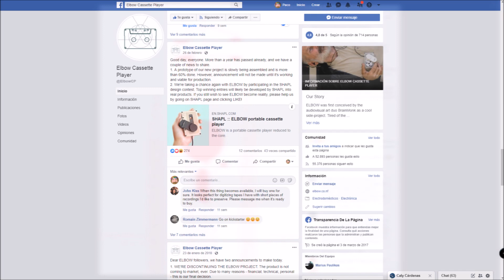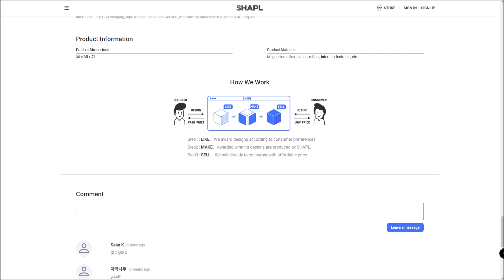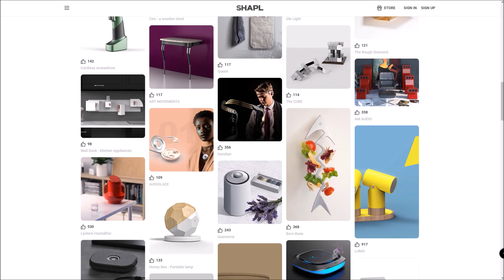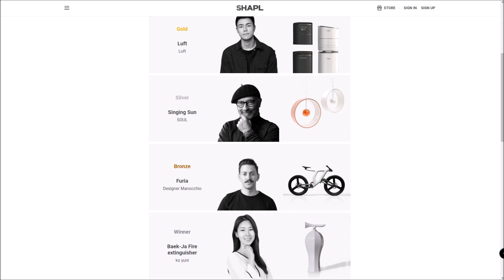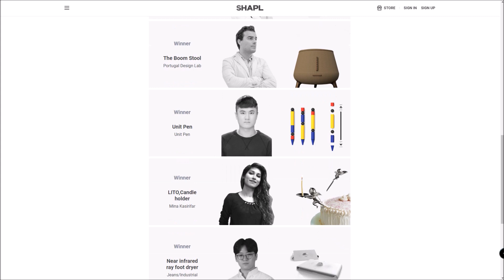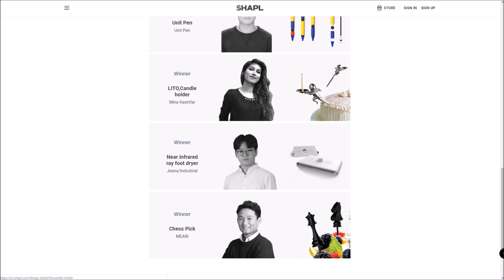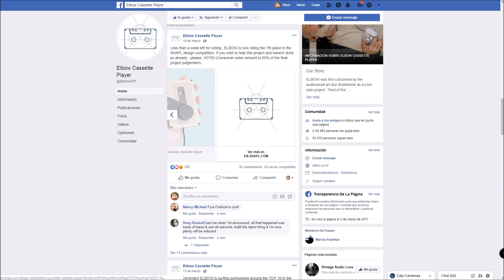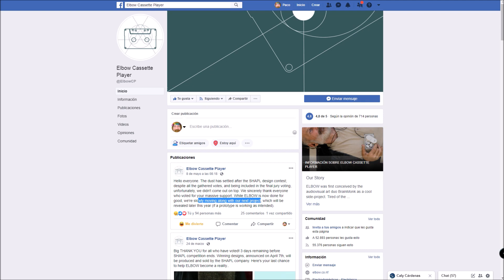¿Qué pasó con el Elbow Cassette Player?, actualización al 20190520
En este segundo vídeo de este diseño revisamos la muerte, resurrección y remate de este proyecto.

¡Se reciben donativos!
CLABE:  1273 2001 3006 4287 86
Bitcoin - 1LnJPTxVfwcEy7pxNmpJrWnj9pUyWmfpA7
Burst - BURST-JVHY-WPHV-4B77-3ZDPH